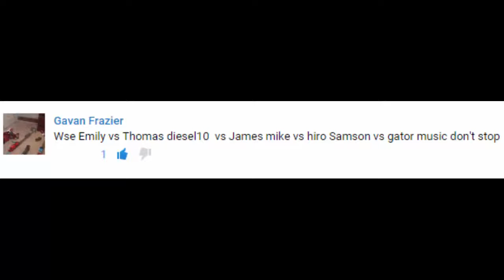SNOWY Game - Thomas and Friends - The World's STRONGEST ENGINE Trains #61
This Youtube video episode is a SNOWY Game - Thomas and Friends - The World's STRONGEST ENGINE Trains for kids.
Emily vs Thomas
Diesel 10 vs James
Mike vs Hiro
Samson vs Gator